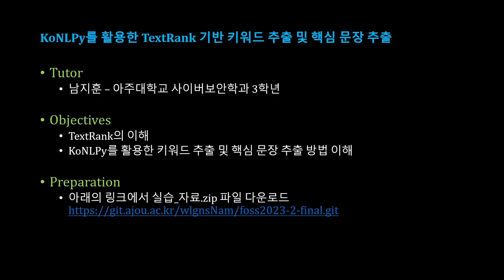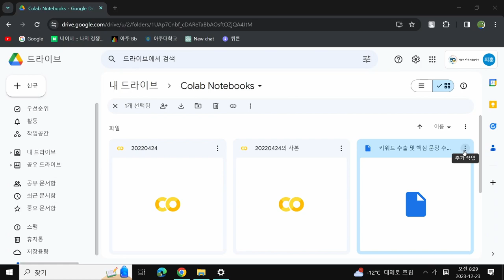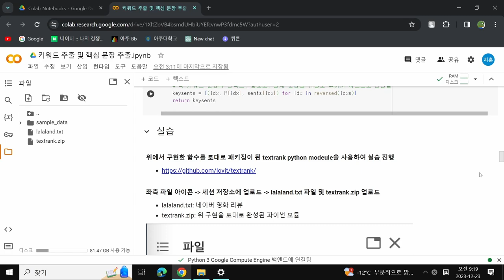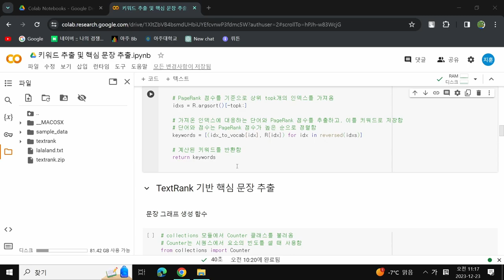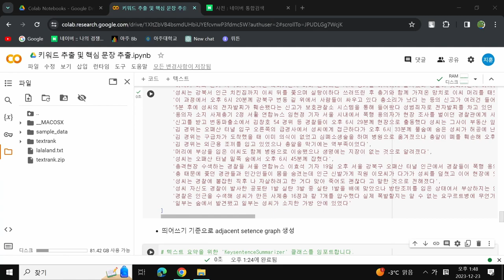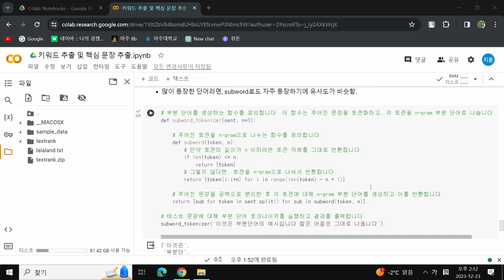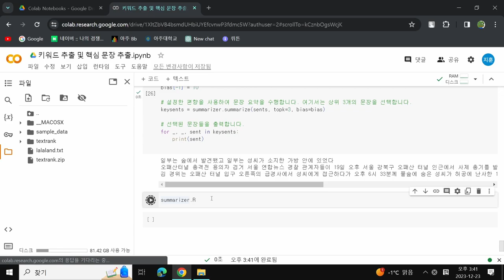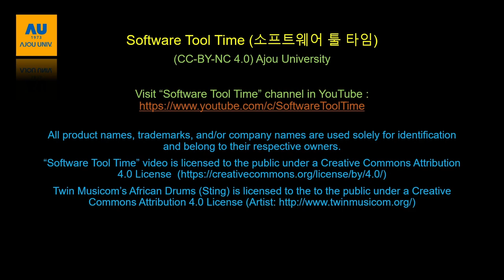[SWTT] KoNLPy를 활용한 TextRank 기반 키워드 추출 및 핵심 문장 추출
강사: 아주대학교 사이버보안학과 남지훈
사전지식 : Python 문법